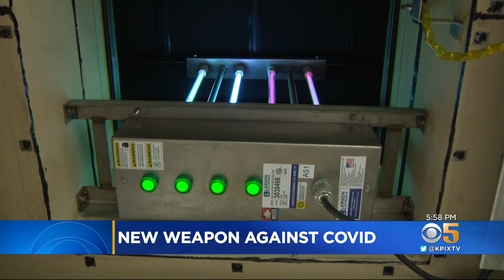Newly Installed High-Powered Ultra Violet Lights Will Kill COVID-19 On SMART Trains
Sonoma-Marin Area Rail Transit (SMART) is using its medical grade cousin to help make the trains safer. Don Ford shows us the science of high-powered UV light.